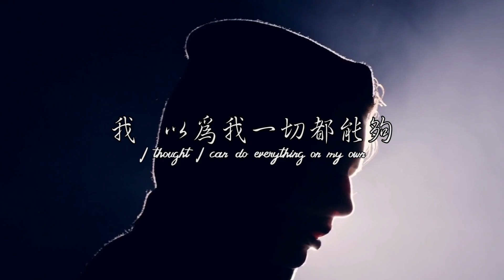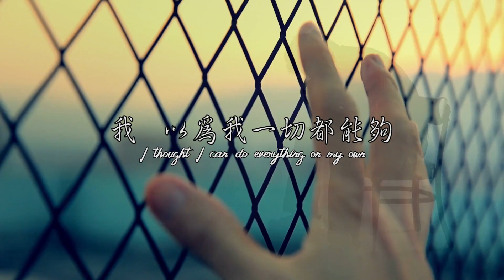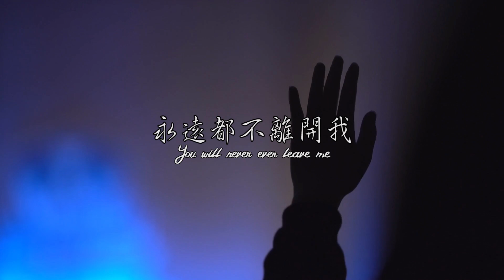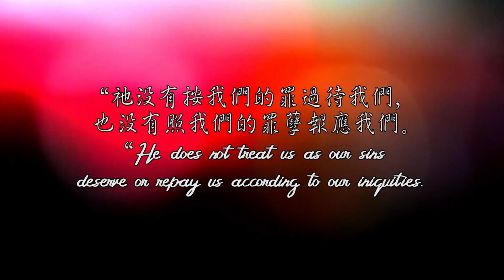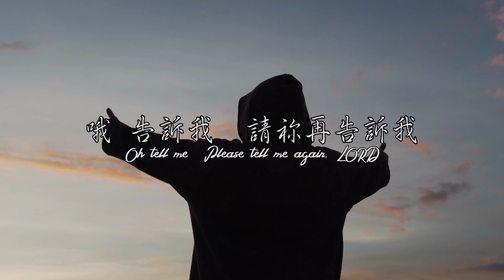GT Lim 林義忠 【依然愛我】You are still loving me (官方歌詞版 Official Lyrics Video)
可購買及下載之電子平台包括:
Available from most digital music platforms, including:

謝謝～！